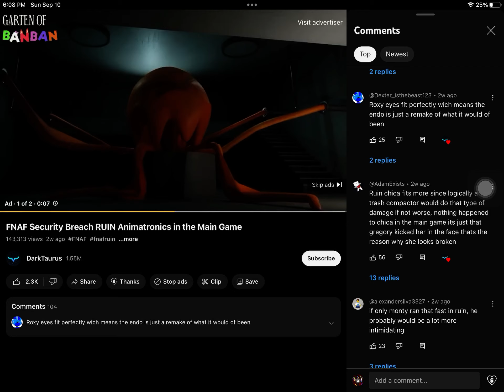Mobile Banban Ad